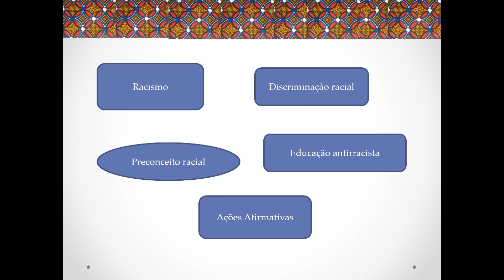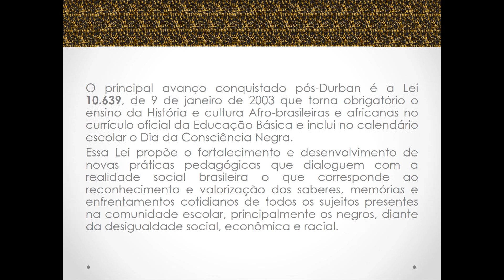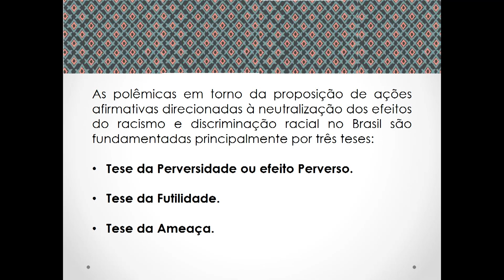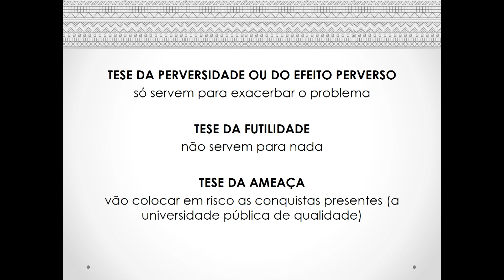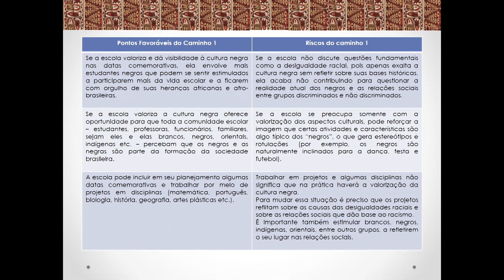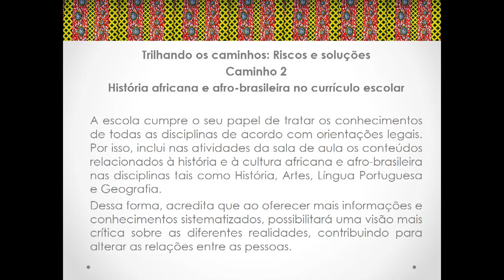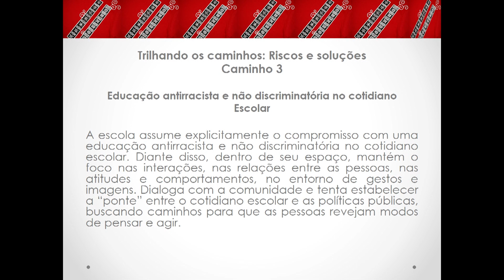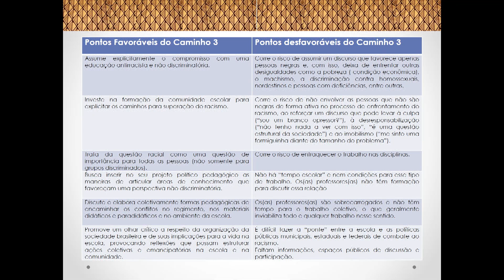FÓRUM 2016 Prof EDNÉIA GONÇALVES - Temática racial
Participação na Mesa de debate: “Os direitos de aprendizagem e o currículo multicultural”, no Fórum 2016 do SINESP, sobre a temática racial